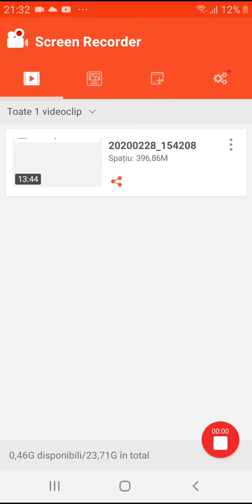Box Opening numi pica nimic😭😥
Acesta este videoclipul meu înregistrat cu Screen Recorder. Este ușor să înregistrați și să difuzați în direct ecranul dvs. Link descărcare: